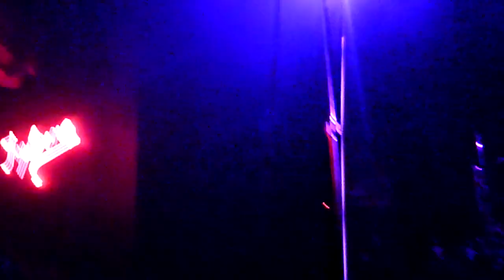THE DICKIES ao vivo em São Paulo, Brasil - 16.09.2011 - show completo (pt. 4/4)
The Dickies live @ Inferno Club, São Paulo, Brazil - 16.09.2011 - full concert (pt. 4/4)
00:00 if stuart could talk
04:10 gigantor
07:20 keep on rockin in the free world
11:15 banana splits